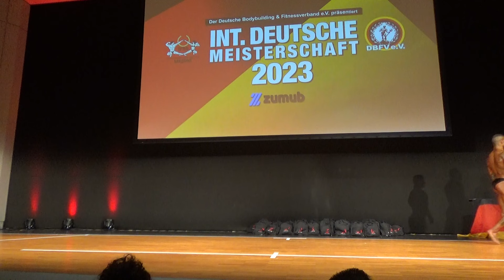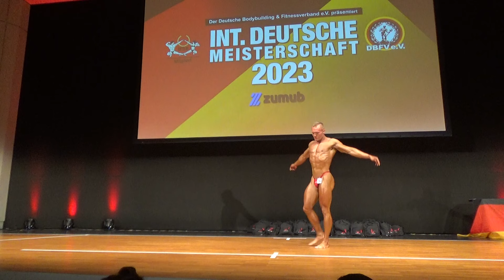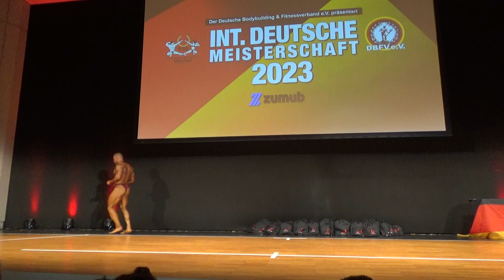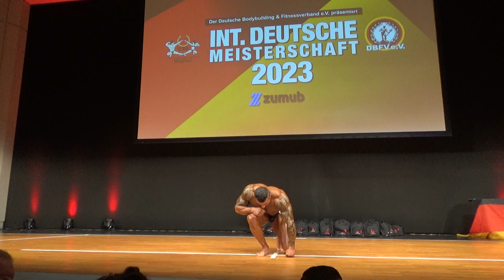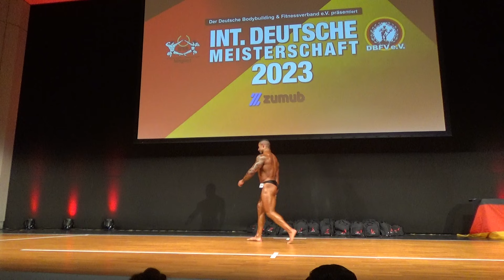DBFV eV Int Deutsche Meisterschaft 2023 38